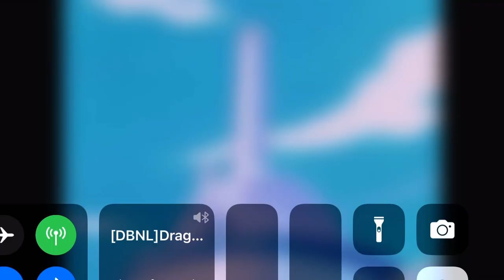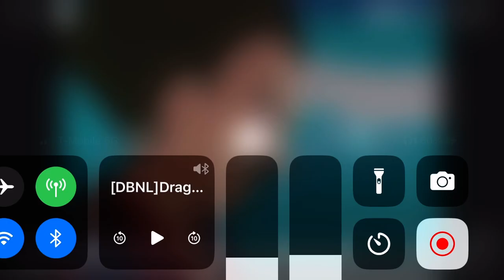Vegeta is a great adult